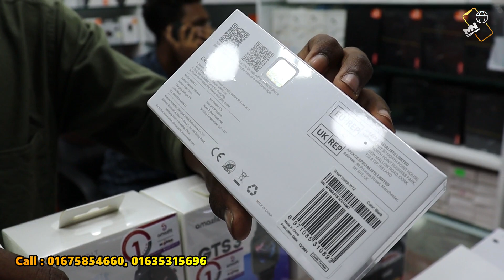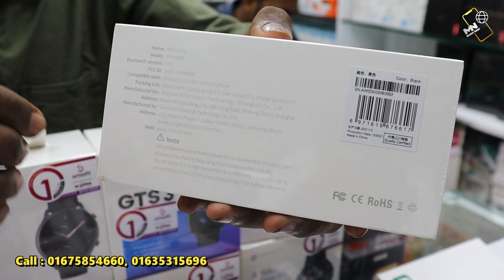Smart watch এর গোডাউন ⌚পাইকারি দামে ⌚!! Smart watch price in Bangladesh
লামিয়া টেলিকম
শাহ আলি প্লাজা, ৫ম তলা, দোকান নং-৫৫, মিরপুর -১০, ঢাকা